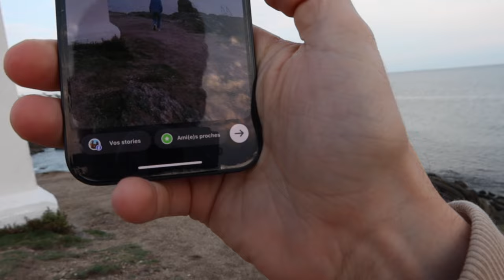Skyvlog #47 - Un drive-in et un kouign